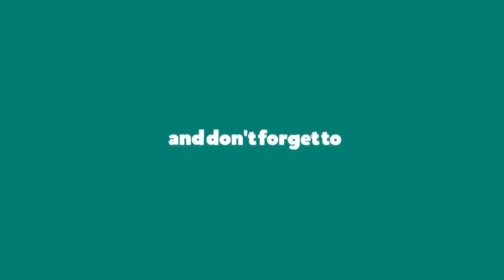रोबिनले छोडेनन् अरेबिक र पाकिस्तानी युवतीलाई जिस्क्याउन || Rooben Khadka Tik Tok live || full comedy